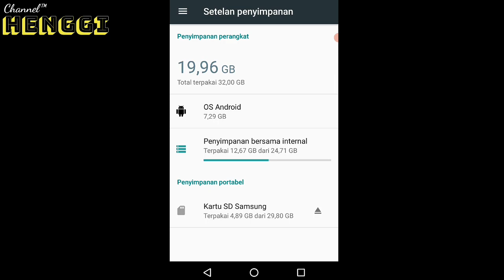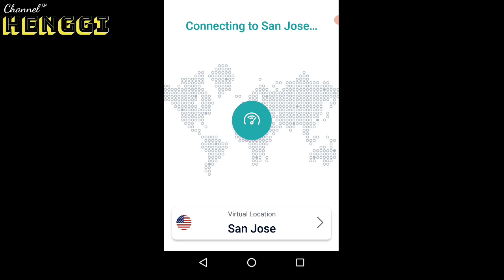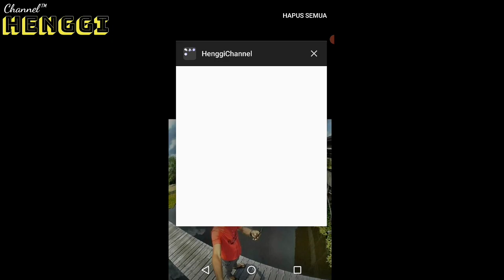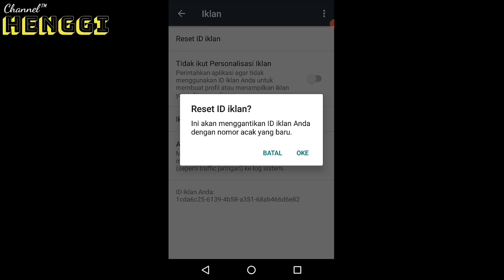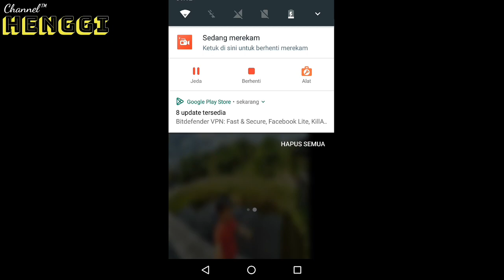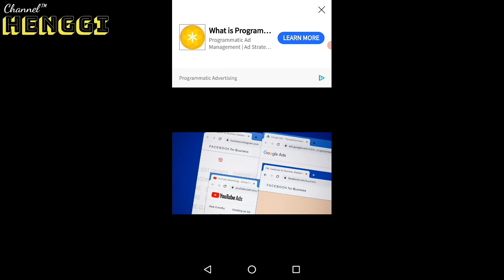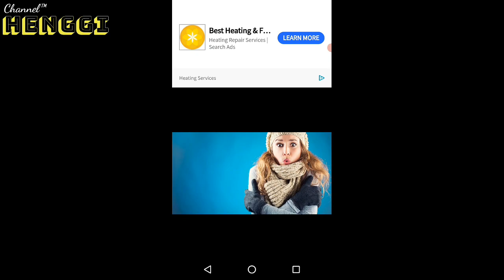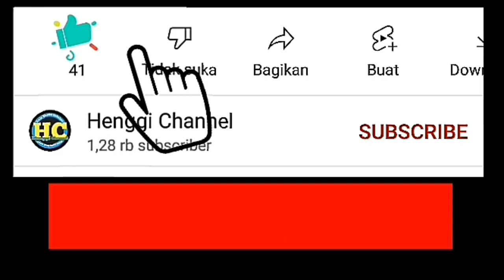Cara Reset Level Anti Gagal‼️||Berburu Saldo Dana - Di Game Akses Awal#caranuyulterbaru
√√Semua cara lengkap di video ,jangan di skip
√√ untuk menghindari app ko'1t maka tidak banyak yg saya infokan di deskripsi .cukup di dalam isi video‼️

📢semua konten terbaru saya selalu berhubungan dgn konten2
sebelumnya (multynitas)

📢Dukung Saya agar bersemangat
dengan cara 🙏

Bahan konten : dari playstore
voice record : Kine Master